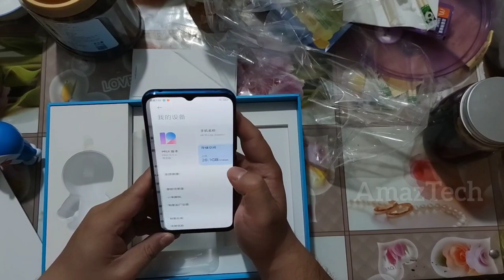Xiaomi Mi 10 Lite ( Youth ) Doraemon Edition - Unboxing & Hands On ( Doremon )